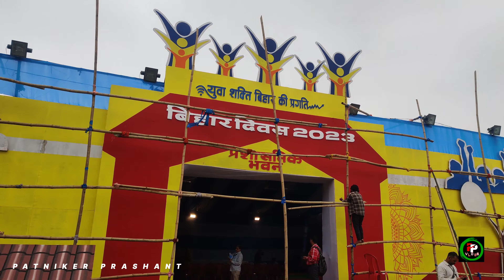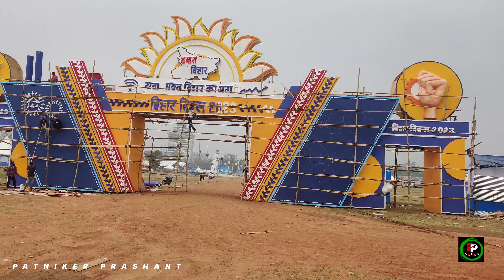Bihar Diwas 2023: बिहार दिवस पर मैथिली ठाकुर-तलत अजीज समेत कई दिग्‍गजों की गूंजेगी आवाज | EPISODE 02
Bihar Diwas 2023 Patna
Patna Gandhi maida is all set to launch The Bihar Diwas 2023// we all
are waiting for the mega Bihar diwas in patna..it's a mahaparv of
Bihar..proud to be a bihari to celebrate this diwas..
22 March is the starting date of Bihar diwas 2023..
please go through my video and take a look what the celebration is
going to held in Bihar diwas.
patniker prashant